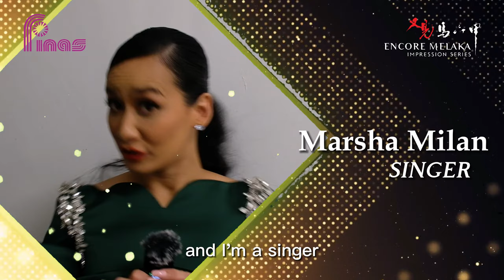The 32nd Malaysia Film Festival Award Ceremony - Celebrities Interview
Listen to what the artists say about Encore Melaka. Thank you to everyone who made FFM32 a huge success!